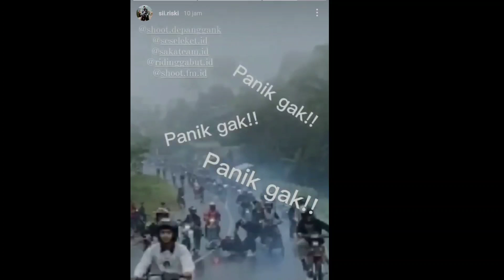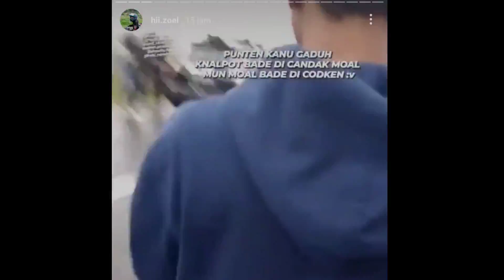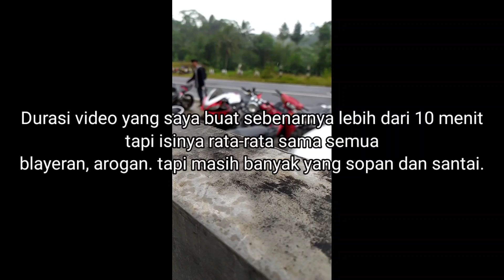Kronologi SUNMORI JB CISINGA RICUH | Geber Motor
JB Cisinga Tasikmalaya tidak kondusif. Banyak bang jago berdatangan dari segala penjuru..
sunmori rasa pawai, gebar geber motor sampe limit